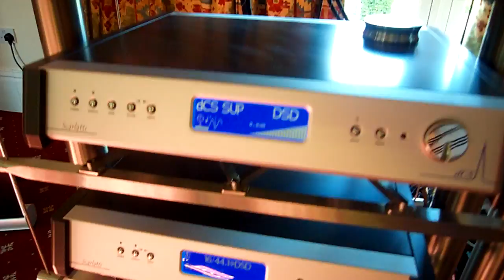Silverstone 2012 Pt 11